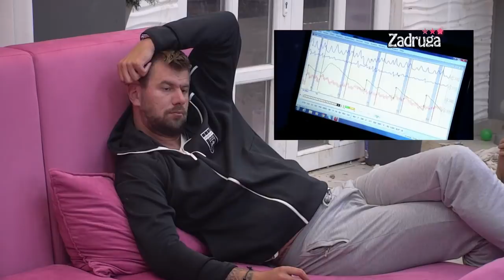Zadruga 3 - Majin trenutak istine: Janjuš otkriva sve o poljupcu sa Majom - 02.06.2020.